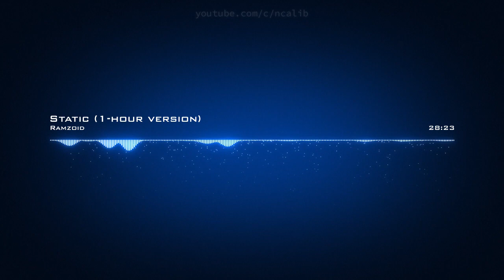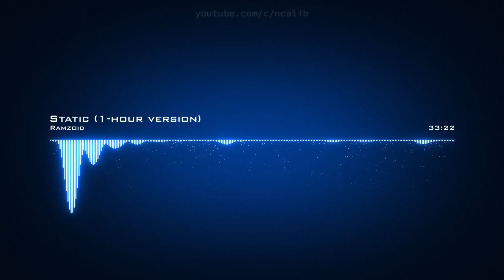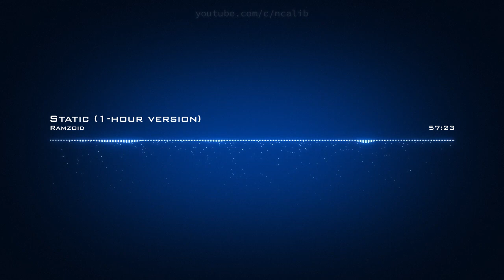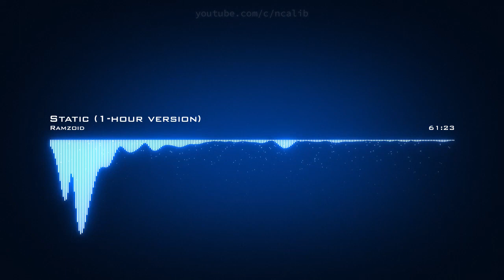Ramzoid ♪ Static (1-hour version)